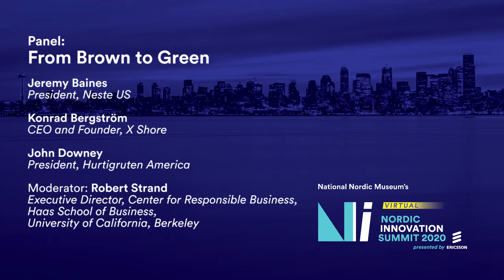From Brown to Green (Panel Only) – Nordic Innovation Summit 2020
Jeremy Baines – President, Neste US
Konrad Bergström ­– CEO and Founder, X Shore
John Downey – President, Hurtigruten Americas
Moderator: Robert Strand—Executive Director, Center for Responsible Business, Haas School of Business, University of California, Berkeley
Introduction: Nordic Innovation Summit emcee, Professor Robert Strand

This video is part of the National Nordic Museum's "Nordic Innovation Summit 2020 presented by Ericsson" which was a virtual event on May 14, 2020.